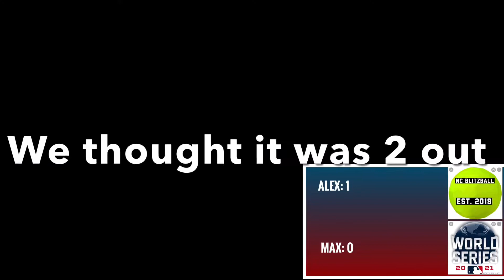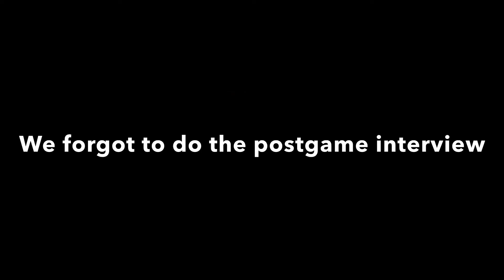GAME OF THE YEAR…! | Blitzball World Series Game 3 2021